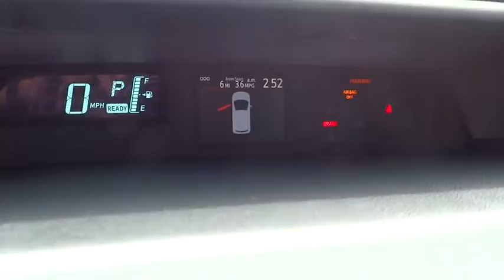2014 Toyota Prius c Las Vegas, Henderson, North Las Vegas, San Bernardino County, NV 84148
2014 Toyota Prius c Two - Stock#: 841487 - VIN#: JTDKDTB38E1067596

Centennial Toyota
6551 Centennial Center Blvd

Need gas? I don't think so. At least not very much! 46 MPG Hwy** It's ready for anything! Come and get it!!! All smiles!!! Safety equipment includes: ABS Traction control Curtain airbags Passenger Airbag Signal mirrors - Turn signal in mirrors...Other features include: Bluetooth Power locks Power windows CVT Transmission Climate control...